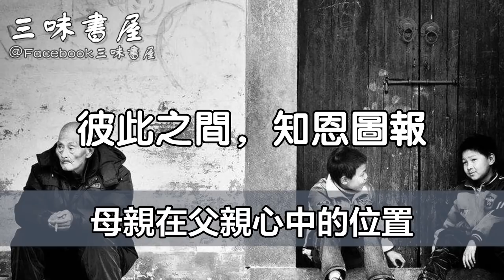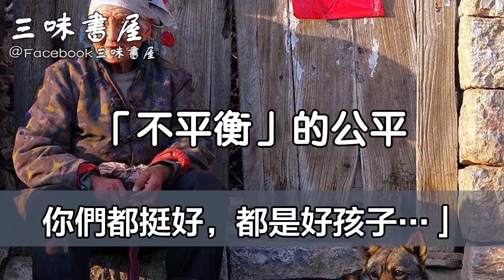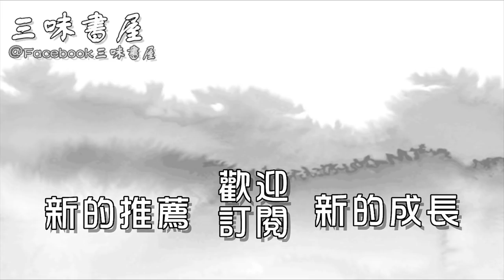子女為遺產爭執不下，老人竟非常開心！一句心裡話值得所有父母學習/三味書屋